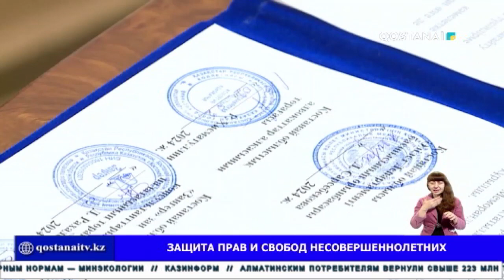Защита прав и свобод несовершеннолетних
Одной из главных задач как государственных органов так и юридического сообщества является защита прав и свобод несовершеннолетних. В этой связи, Департаментом юстиции инициировано подписание меморандума направленного на оперативное решение проблем с которыми сегодня сталкиваются несовершеннолетние. В частности, планируется проведение различных мероприятий основная цель и задача которых направлена на повышение правовой грамотности, роста и укрепления правовой культуры.